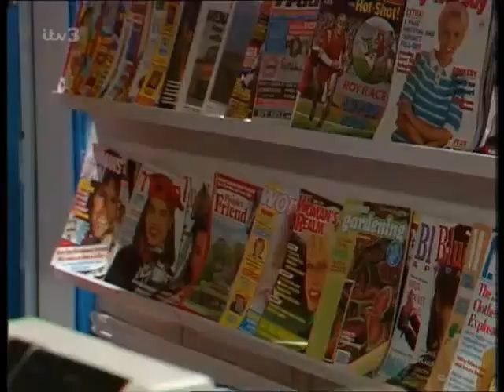Coronation Street - April 1989